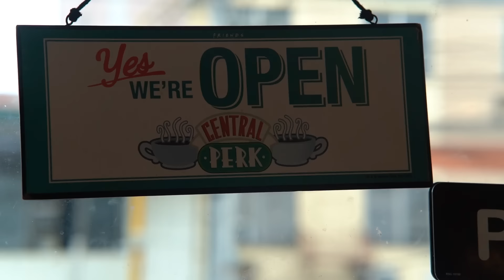PASABOG NI CARMI MARTIN: NILIGAWAN NGA BA NINA PHILIP SALVADOR AT VIC SOTTO? | Snooky Serna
ANG NAG-IISANG CARMI MARTIN, MAY MGA REBELASYON SA KANYANG NAKARAAN SA THE SNOOKY SERNA YOUTUBE CHANNEL

Bagong chikahan, kakaibang kwentuhan, malakas na tawanan every Friday, 6pm!

Award-winning Actress.